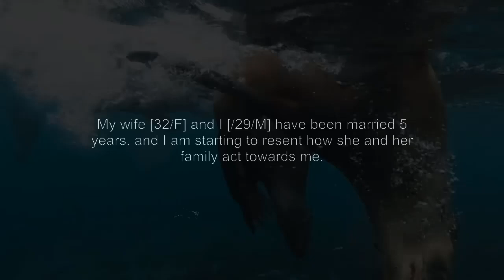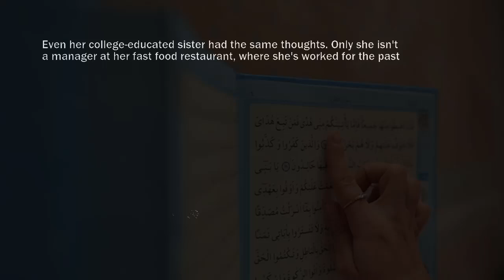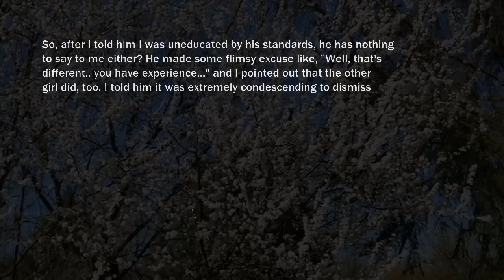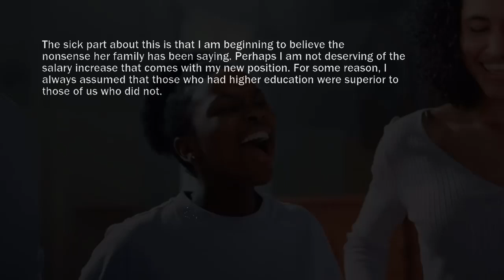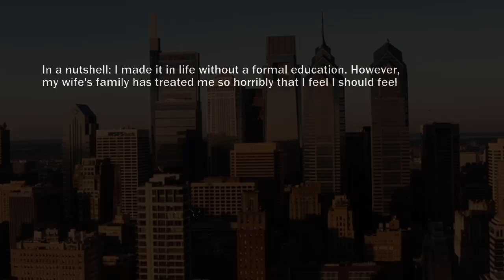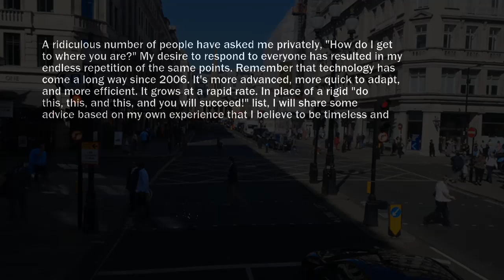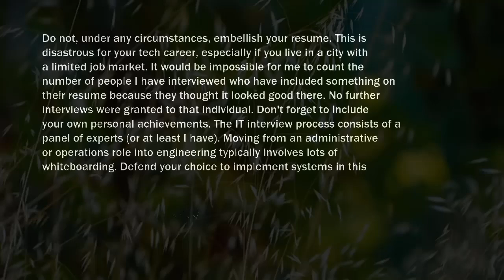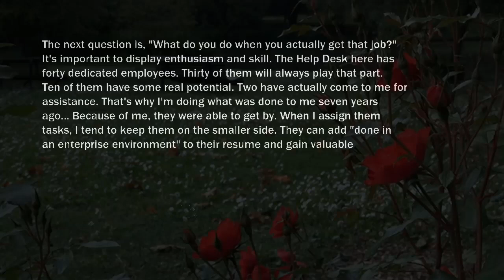She Thinked That I Will Tolerate Fact That She Tasted Juices From Our Gardner Never Again